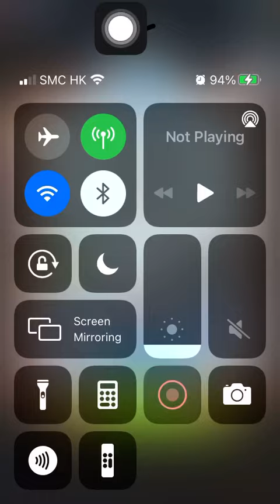Stage 1063 Aggretsuko: Short timer Strikes Back! 烈子 Puzzle Gameplay